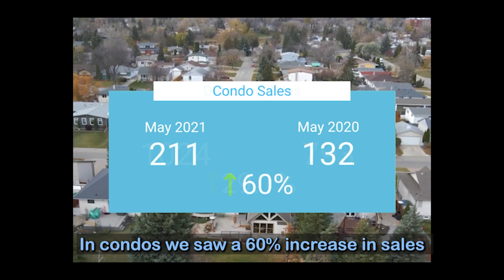What is Going on in Winnipeg Real Estate 🤷♂️ and What Do You Need to Know Going into Summer? 🌞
In May we saw an increase of ⬆️ 10% in average sale price and sales were up ⬆️ 29.1%.

In condos we saw a ⬆️ 60% increase in sales and a price increase of ⬆️ 7%.
As expected, the market continues to stay 💪 strong however, if you’re going to market be prepared that it’s not quite as 🤪 crazy as it was but things are still selling and they’re selling at a good price. 💲